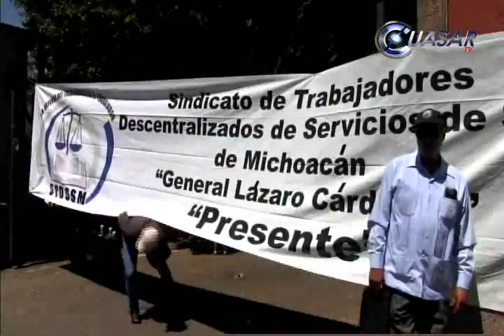Noticias de Morelia y Michoacán, CuasarTv 7 de Abril 2014